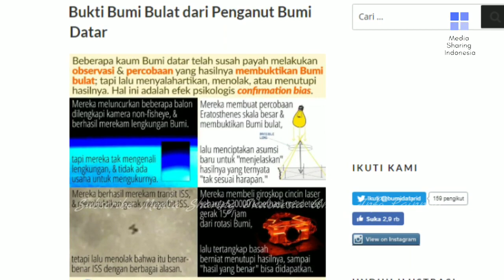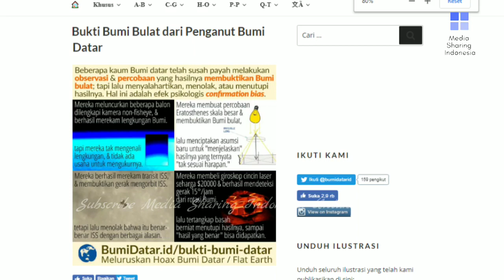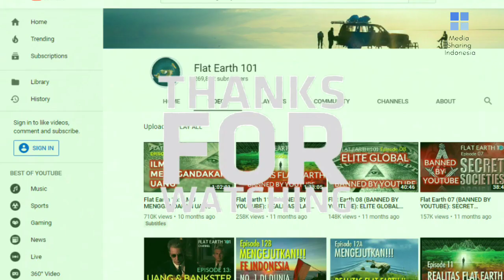AYAH DAN ANAK TERNYATA PENDIRI KOMUNITAS BUMI DATAR FLAT EARTH?, APAKAH DIANTARANYA BOS DARLING?